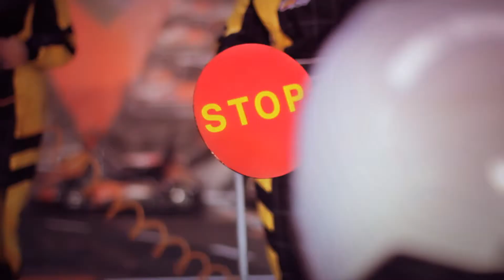Endurance - wyścig długodystansowy w Kart Arenie